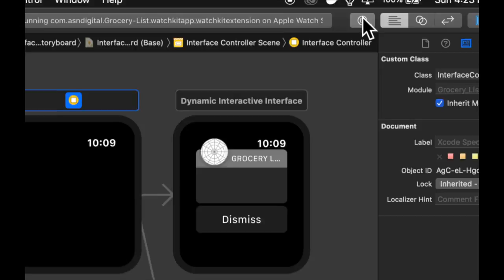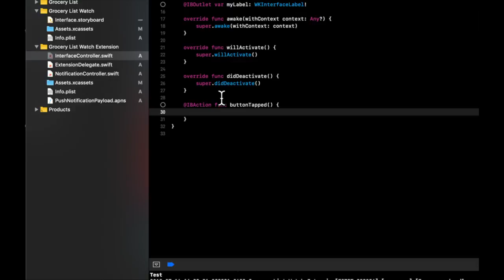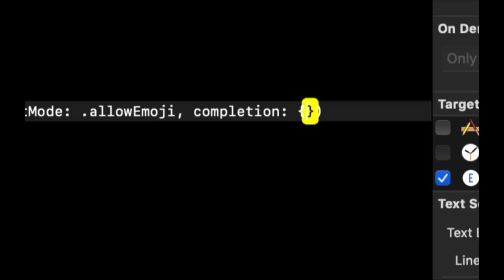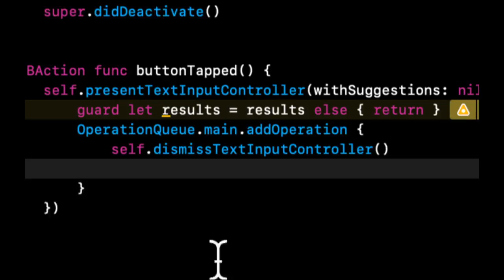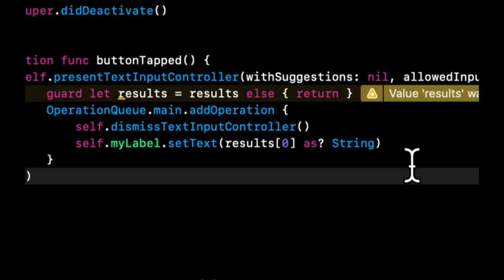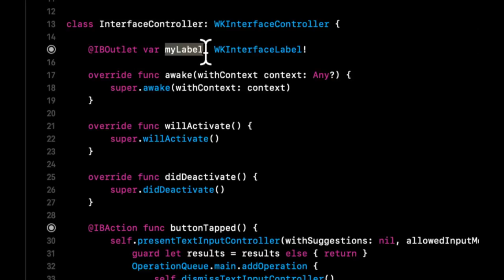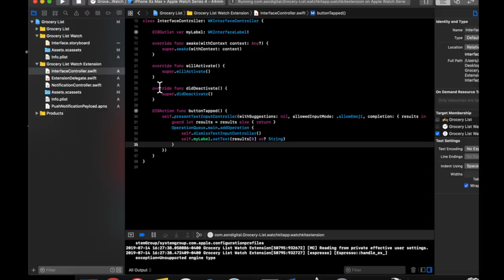Input Text in Apple Watch App Development Part 4